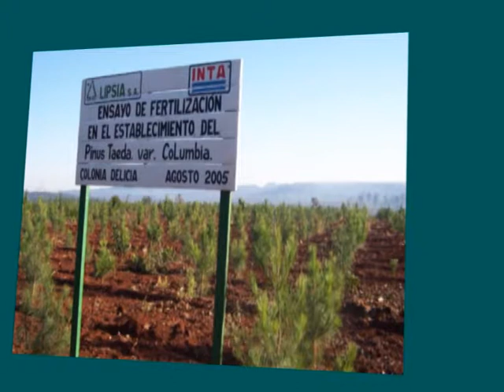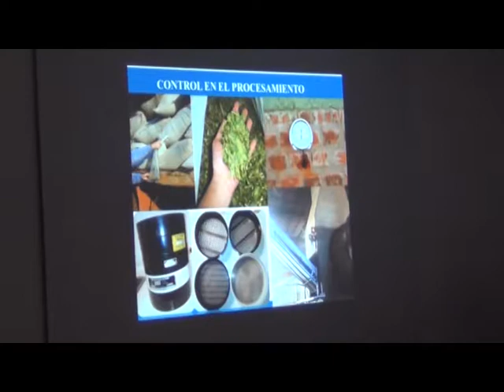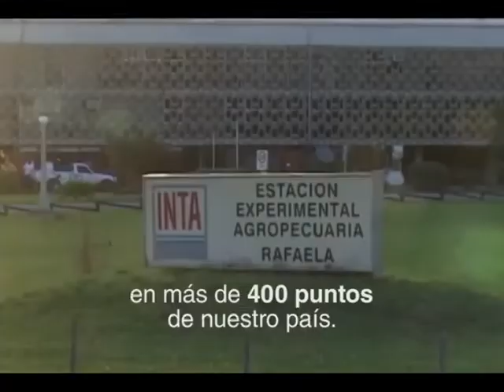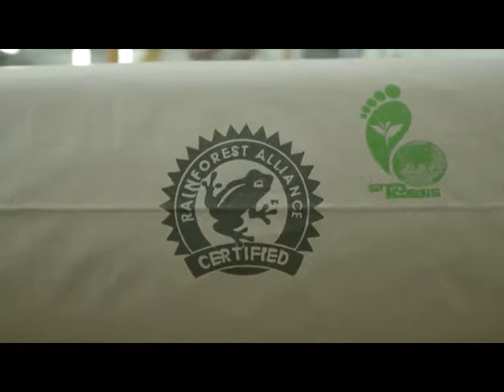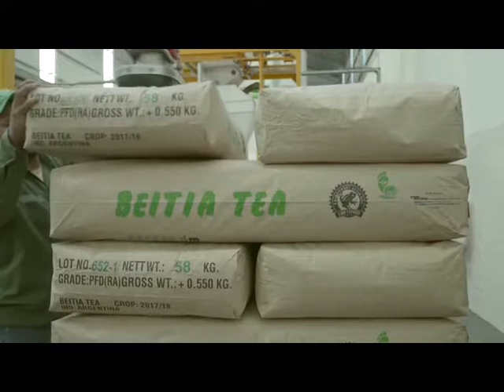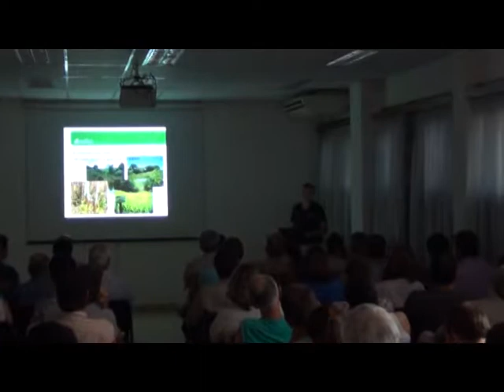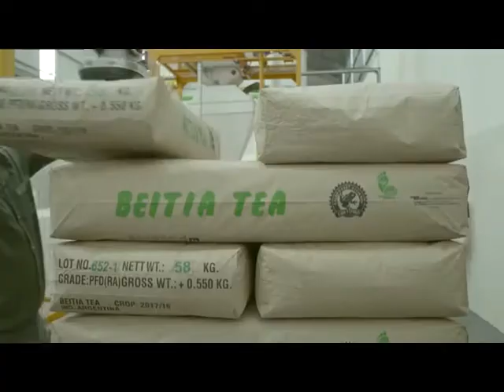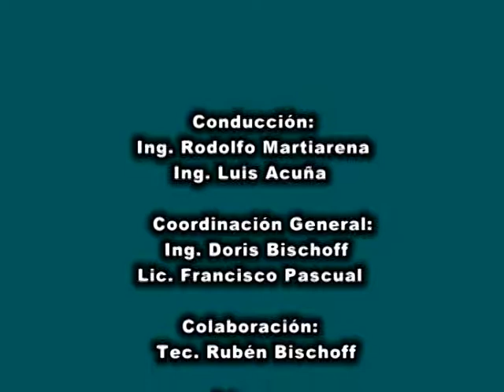INTA Tecnología en Acción #40. Buenas prácticas en yerba y té. Certificación en agricultura.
Buenas prácticas de manufactura en yerba mate.
Buenas prácticas de manejo en Té.
Certificación en agricultura sostenible.